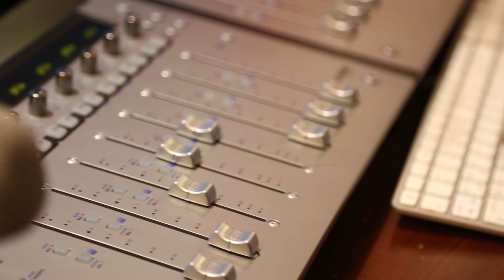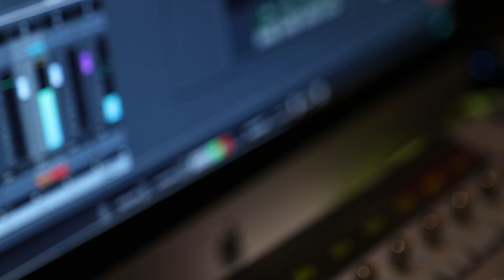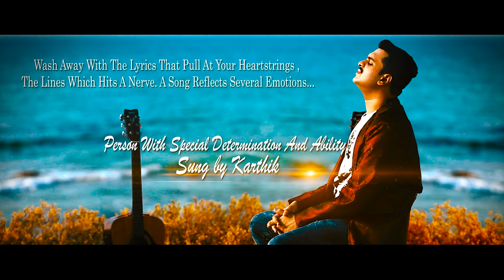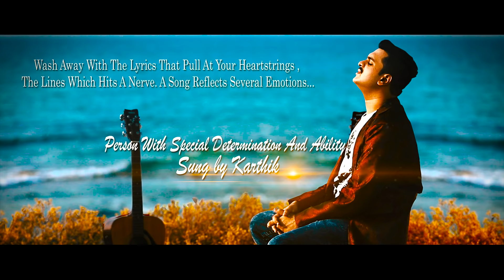Special Need Talents - Afreen Video Album by Karthik Kumar | 2018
Avighna Productions in Association with Motion Frames producing Video Musical Album for Special Need Talents ( People of Determination ) Across the Globe .  Please join hands in supporting the real talented and needy people whose dream and goals are hidden because of their disability and Poor encouragement

Banner - Avighna Productions Dubai Produced and Directed by : Karthik V , Co Produced : Sonam Ruchir & Khalid Bin Waleed
Sung by : Karthik Kumar ,
DOP : Mahesh Jeeva ,
Asst Camera - Omanakuttan